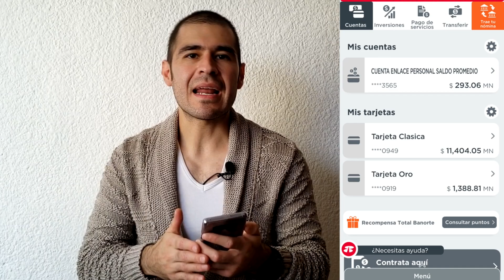Bloquea tu Tarjeta Fisica De Débito Banorte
Despues de mucho tiempo por fin @banorteimplementa el bloqueo temporal a la tarjeta de débito física pues si bien ya se contaba con esta función era exclusiva para la tarjeta de creidto física.

Sin duda este funcion de seguridad ayudará a mantener más seguro nuestro dinero, acá te cuento más.

Fecha de corte y fecha limite de pago de tu tarjeta de credito - Explicacion rapida y sencilla